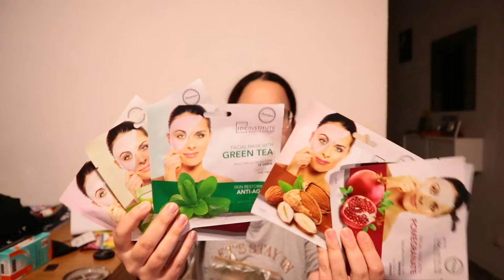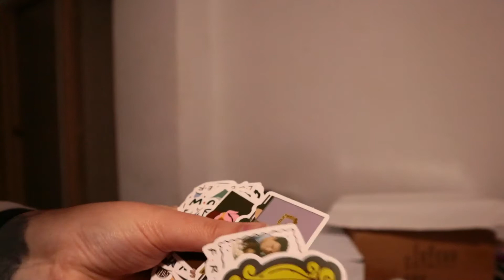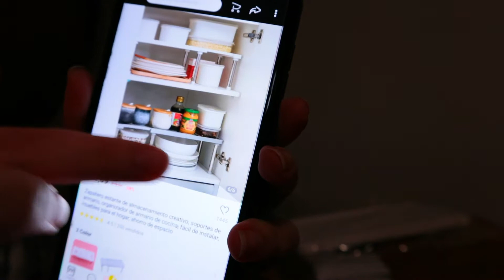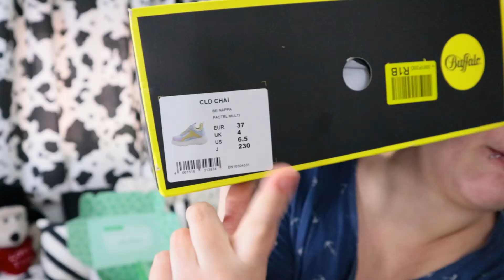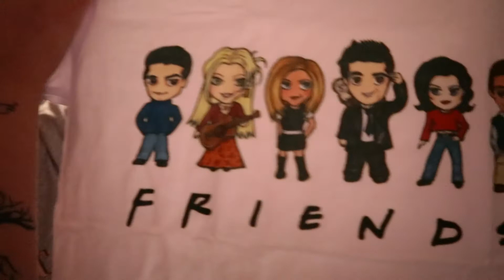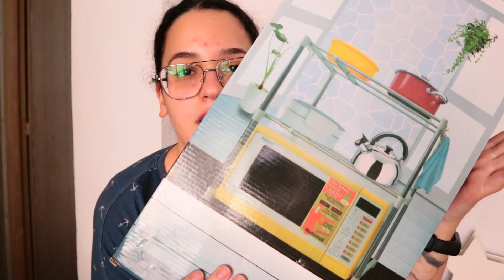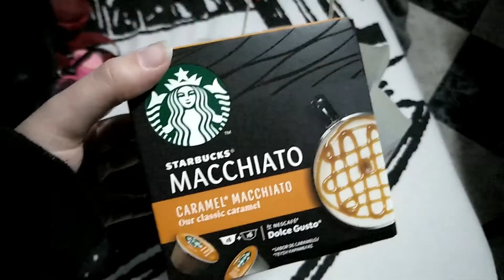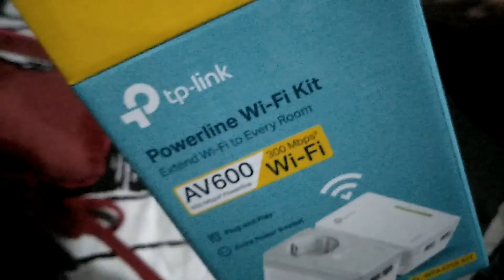ME PASE COMPRANDO EN ALI EXPRESS, ZAPATOS DE 100€!? | HAUL 33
·VÍDEOS:
✓LINK COMPRAS:

•Caja acrílico brochas grande:
•Decoración cumpleaños Friends:
•Funko Pop Glenn
•Pegatinas Friends:
•Cubo para bastoncillos:
•Caja acrílico brochas pequeñas:
•Organizador beige plástico:
•Limpiador brochas siliconas:
•Soporte para brochas:
•Balda zapatos de plástico:
•Chuches japonesas:
•Estante de horno y microondas:
•Camiseta Friends:

·¿QUIERES SABER MÁS?
✓TRÍPODE QUE UTILIZO: Hama Star 05 (Amazon)
✓CÁMARA CON LA QUE GRABO: Canon EOS M100
✓EDITOR QUE UTILIZO: VideoPad